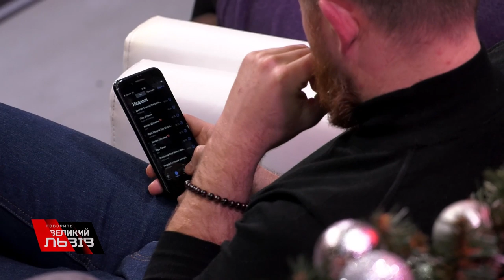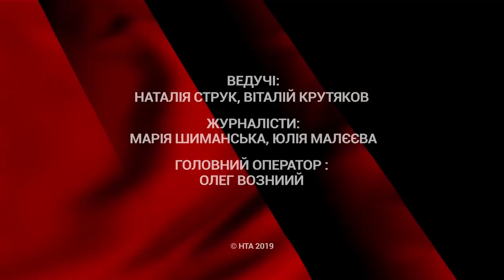Чи доведеться у 2020 затягувати паски та що не так з бюджетом❓ Якою буде картина наступного року❓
Чи доведеться у 2020 затягувати паски та що не так з бюджетом? Якою буде картина наступного року? У проекті "Говорить Великий Львів" експерти та політики разом малювали полотно на 2020-ий! Дивіться у відео!